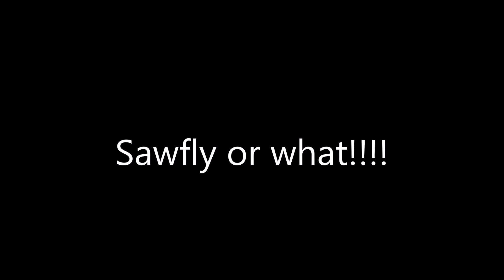Parasitic Wasp ?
Saw this fly in the front garden flower bed. There were lots of hover flies, wasps and bees at the time. This fly stood out from the rest. Is it a Sawfly or a Parasitic Wasp?   Comments welcomed.